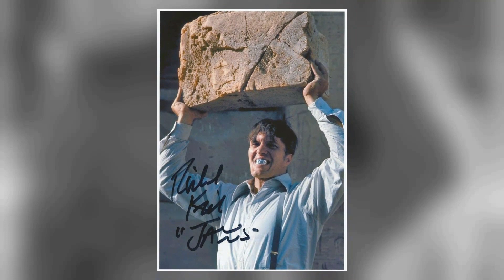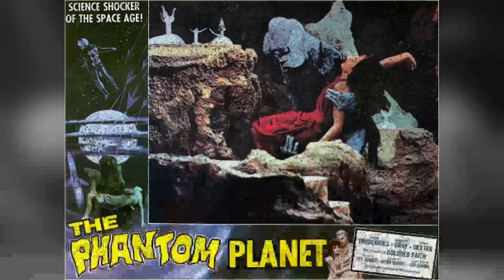Richard Kiel: Anyone Else Remember This Gem?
Calling all Classic Hollywood aficionados! 📢 Join me on this fascinating expedition through the lives and careers of the silver screen's legends, starting with the incomparable Richard Kiel.

🌟 From unforgettable performances to groundbreaking achievements, Richard Kiel's impact on the world of cinema is unparalleled.

🎥 Get ready to witness the triumphs and tribulations of Richard Kiel's journey to stardom, and the enduring legacy they left behind. 🌠

🎬 Lights, camera, and let's uncover the captivating stories of Classic Hollywood with Richard Kiel in the spotlight. ✨🎭
Filmography:
The Princess and the Dwarf
The Awakened
Tangled
Disney Tangled
Mountain Dew: 007
James Bond 007: Everything or Nothing
BloodHounds, Inc
Inspector Gadget
Happy Gilmore
The Giant of Thunder Mountain